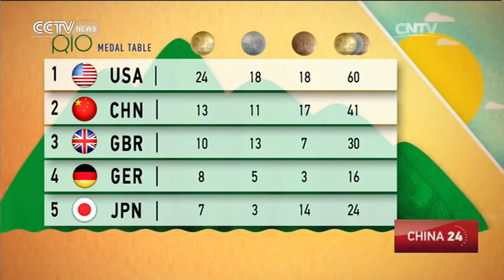China remains second on medal table on Day 8